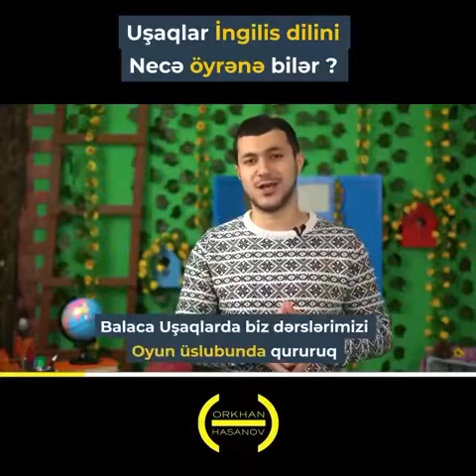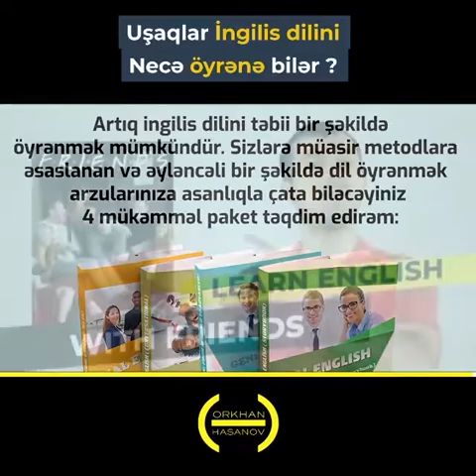Uşaqlar ingilis dilini necə öyrənə bilər?